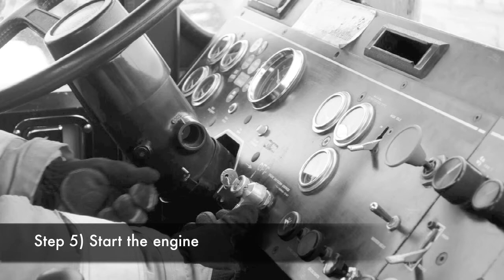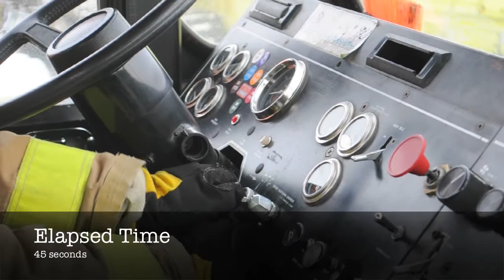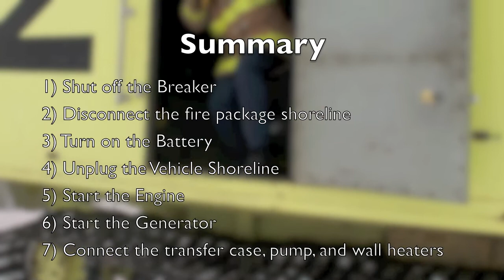red 2 startup Procedure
Starting one of the Foremost Chieftains at the Antarctic Fire department